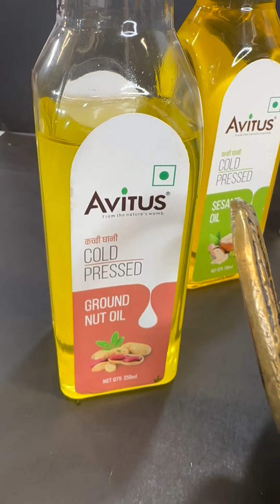રજવાડી બાદશાહી ખીચડી